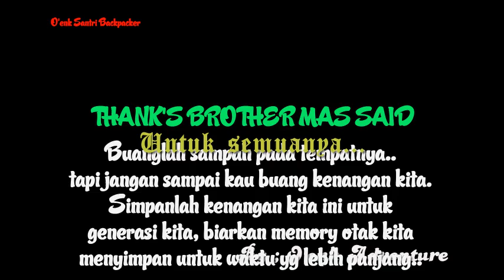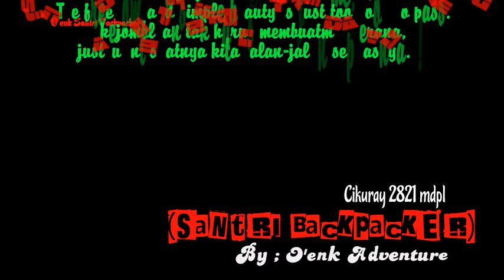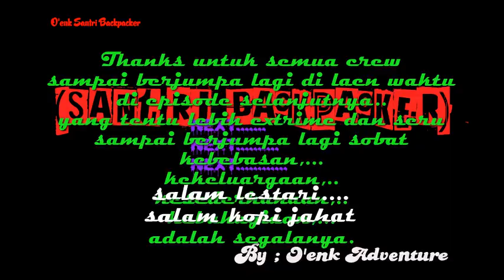Santri Backpacker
Pria Gagal Asmara